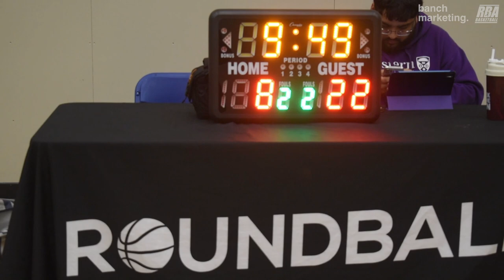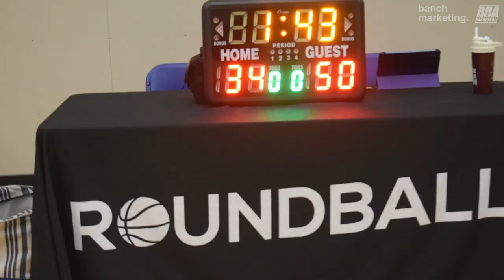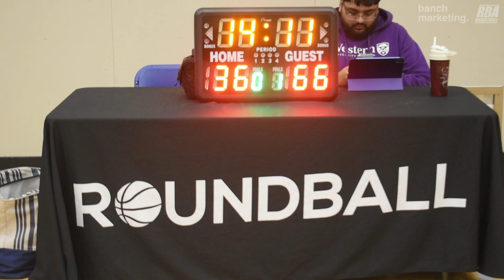2024 Burnaby Spring Comp - Kobukson vs Ice Spice - Roundball BC Mens Basketball League